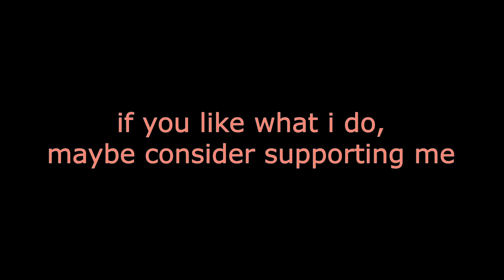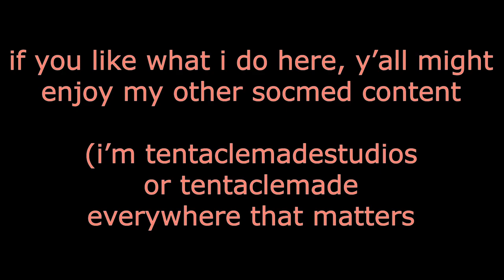vlogmas day 10: draw with me (again)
i'm just feeling exceedingly manic today, which no one needs to contend with--including me--so we're just having a draw with me of best baby vulture sev (@foxfeather on twitter)

nb: the croconana, the sheep, & the yeti are from sorbert jungle the bat is from heathersketcheroos and the mousey drawing is from my friend carolyn